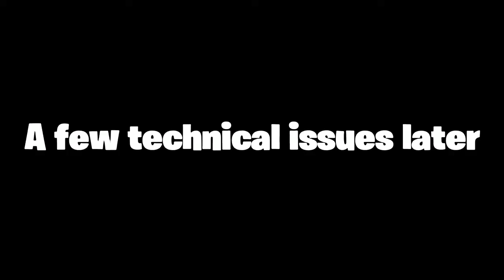Patient 104 walk through